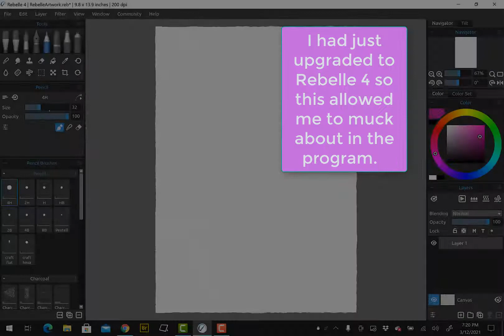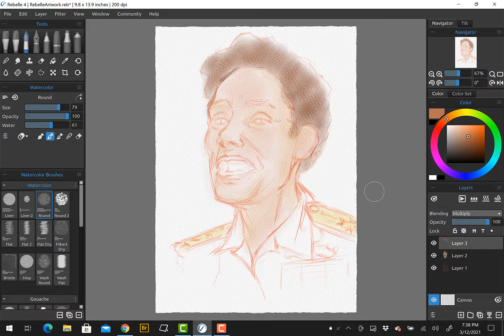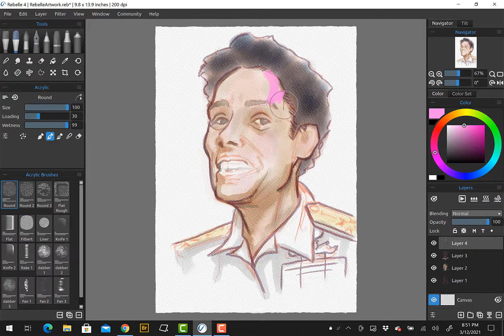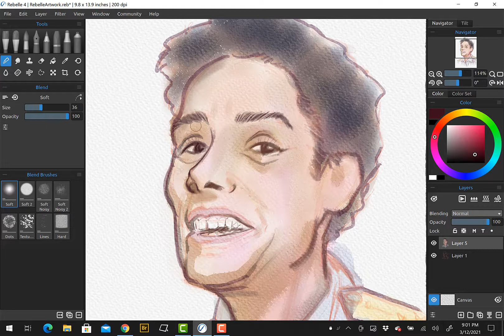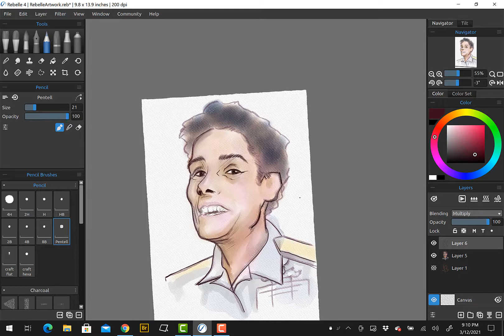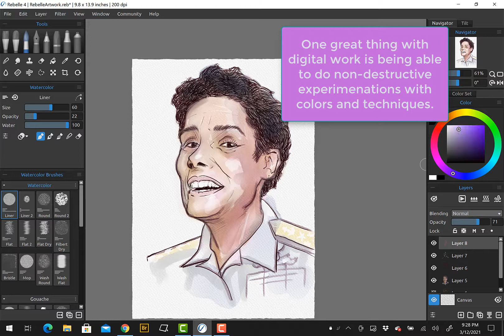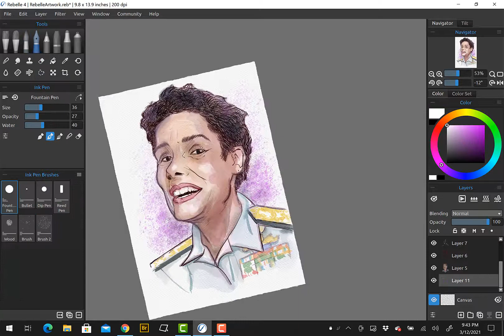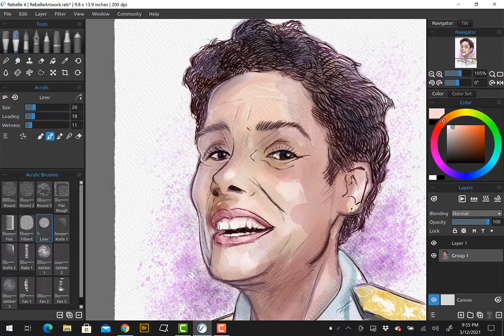Admiral (Ret) MIchelle Howard - an art speed replay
An annotated process replay of drawing Admiral Howard in Rebelle 4.